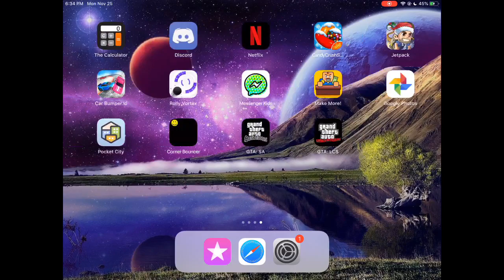My Make More History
You should download this app!